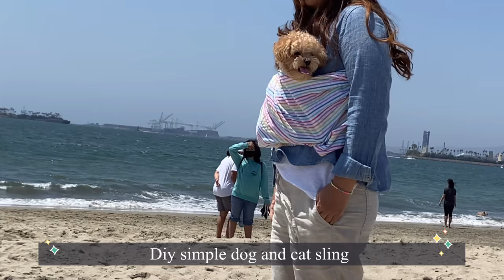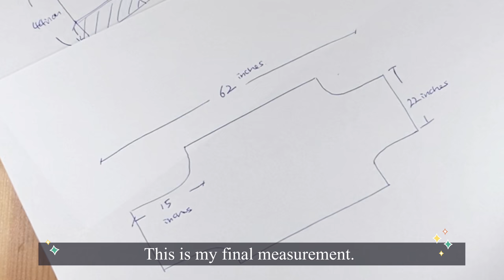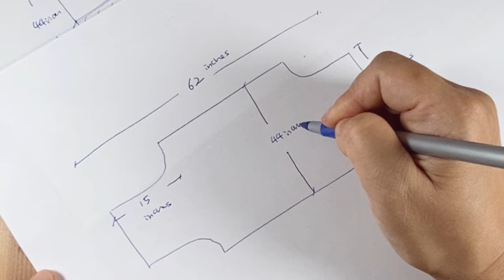Diy Dog and Cat sling / dog carrier / simple and easy to make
Hi!

This sling / carrier is for small dogs and cats, it's very light and airy sling.

And here are the supplies:

Large round ring : There are 5 different colors to choose from.

Fabric - I used seersucker cotton fabric from Joann

You can use any fabric of your choice, you can use thicker fabric for colder weather. I prefer cotton that does not stretch.